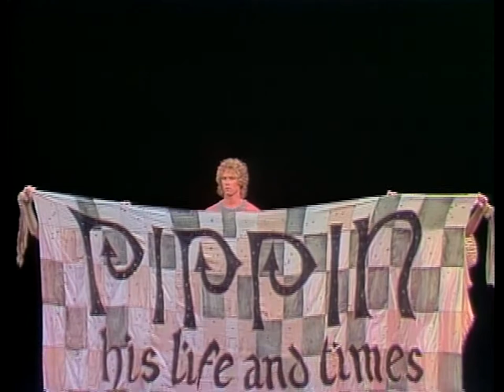" Magic to Do " Corner of the Sky " Ben Vereen, William Katt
Pippin 1981 video
 SCENE ONE The Opening
 1:19.1:49. 2:13, 2:33. 2:48. 3:02. 3:37. 4:16 " Magic to Do " Ben Vereen - Leading Player and Ensemble
5:37. 5:57.8:34. 8:51. 9:15. 9:57 " Corner of the Sky " William Katt - Pippin